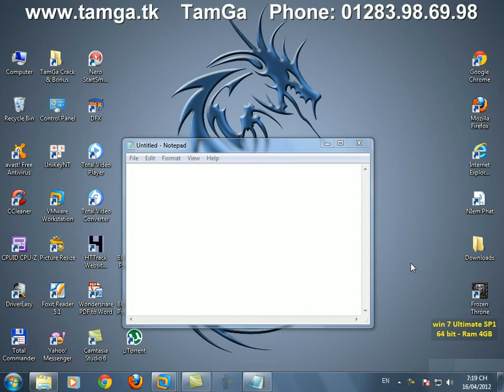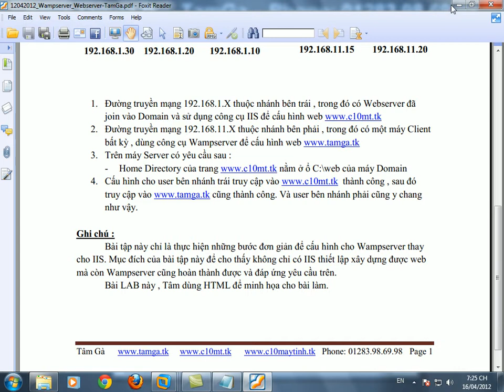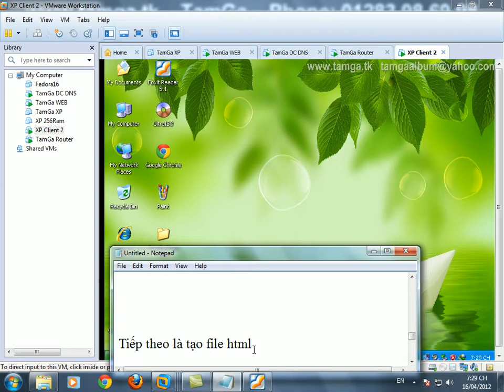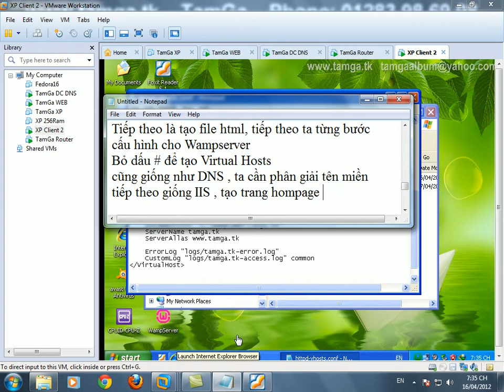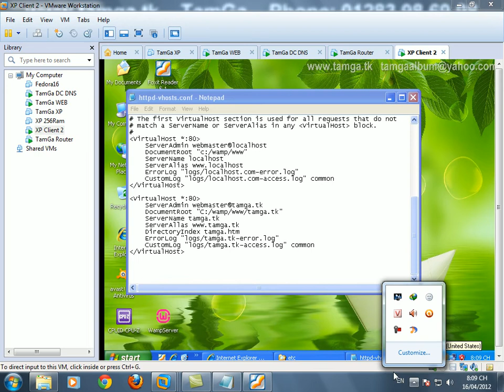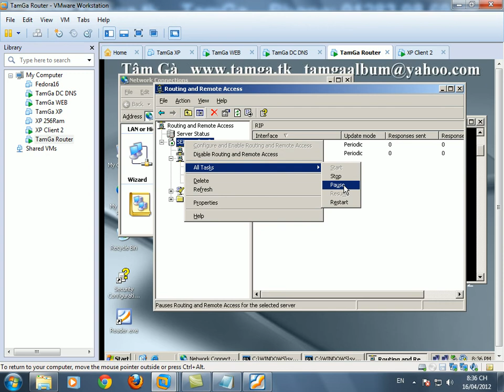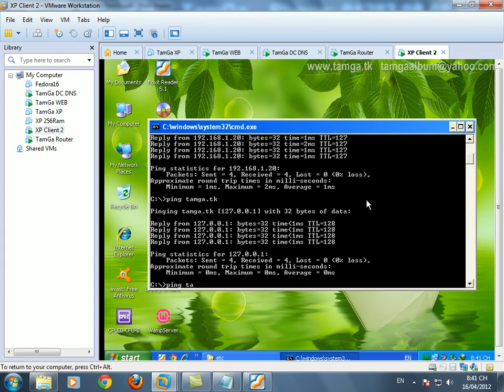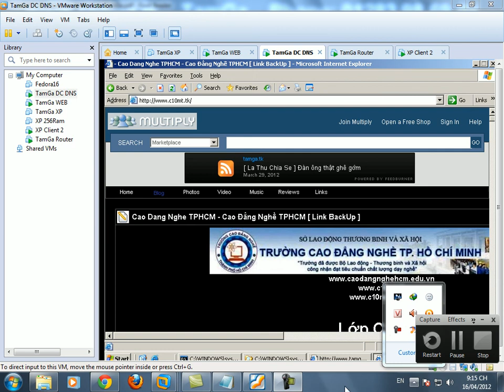LAB Bài 5a [ 12-04-2012 ] Wampserver Webserver no DNS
Tâm Gà